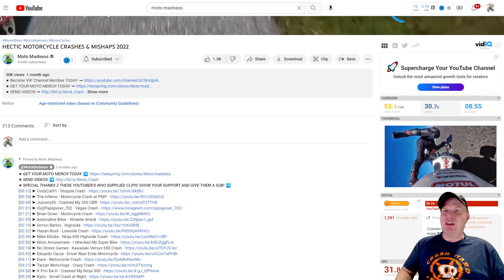Reaction Video - HECTIC MOTORCYCLE CRASHES & MISHAPS 2022 (Moto Madness)